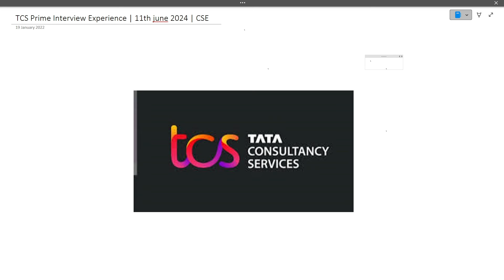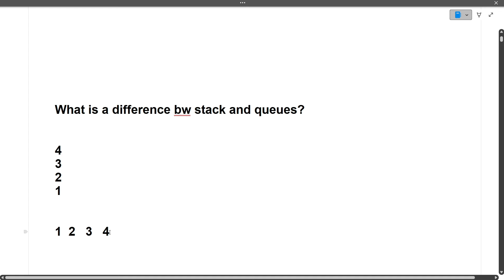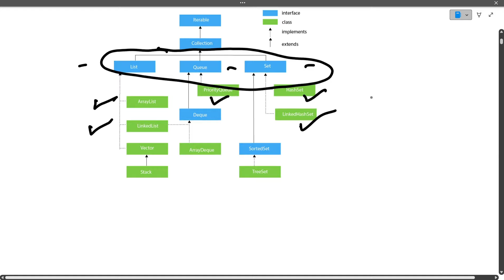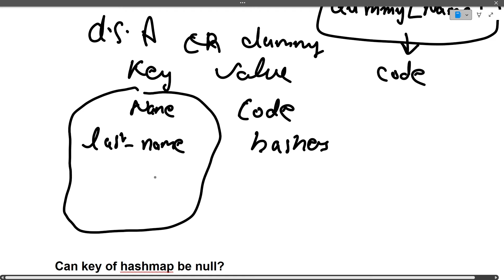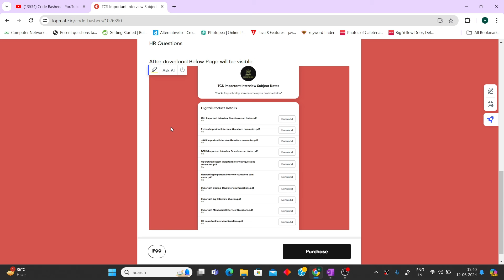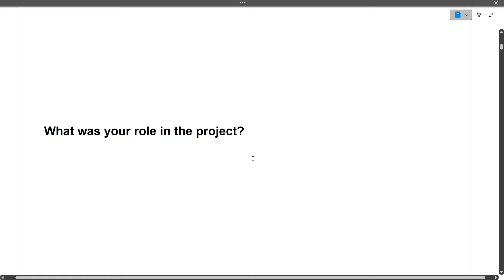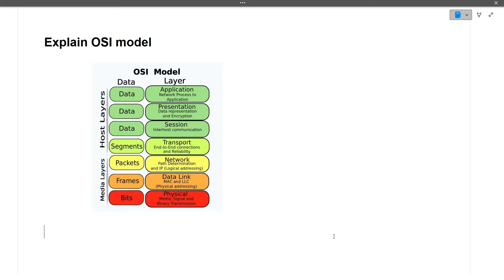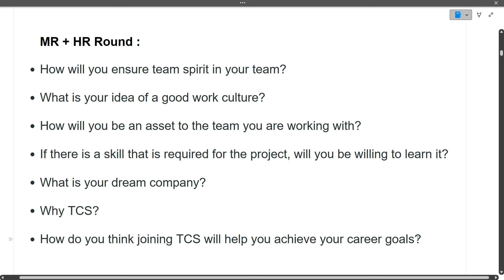11th June 2024 - TCS NQT Prime Interview Experience 2024 | CSE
11th June 2024 - TCS NQT Prime Interview Experience 2024 | TCS NQT Interview Experience | CSE

tcs prime interview questions and answers ,
tcs nqt prime interview questions ,
tcs prime technical interview questions ,
tcs digital interview experience on campus,
tcs digital interview experience codevita,